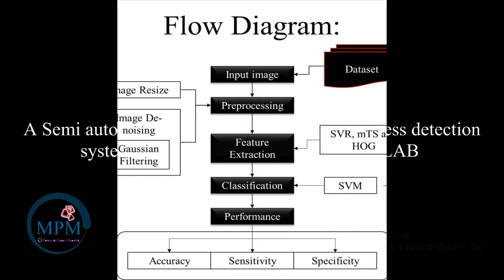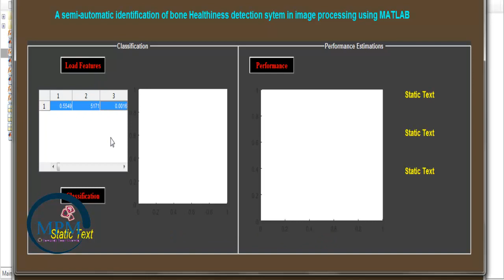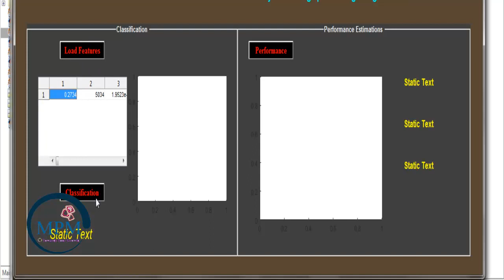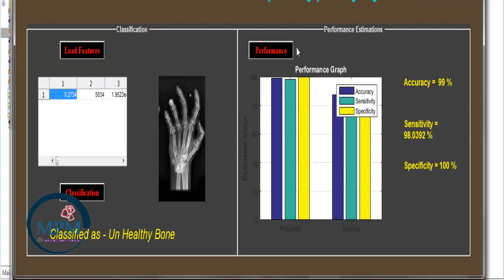A Semi automatic identification of bone healthiness detection system in image processing | MATLAB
This Video contains the running procedure of the project "A Semi automatic identification of bone healthiness detection system in image processing using MATLAB"

1) In this project, is mainly focused to identify the healthiness of the bone based on the different age groups.

Project Contain:
1) Base Paper
2) Flow Diagram
3) Source Code (Code + Dataset)
4) Screenshots
5) Video
6) Explanation